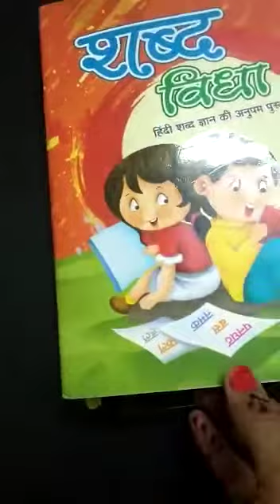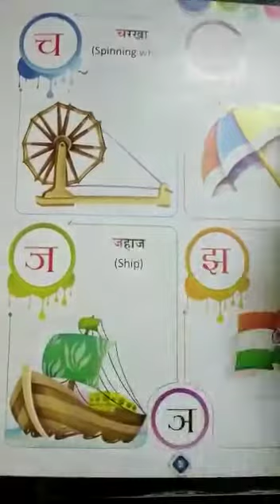Class - LKG (Hindi Written) (05/07/2021)